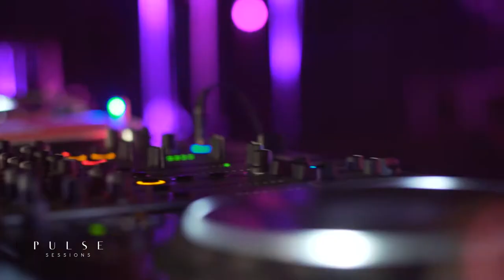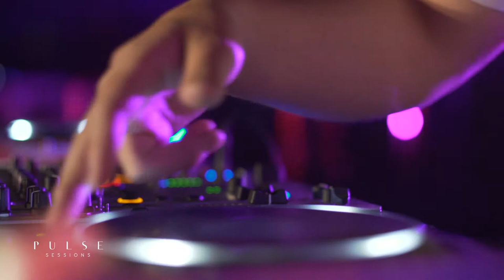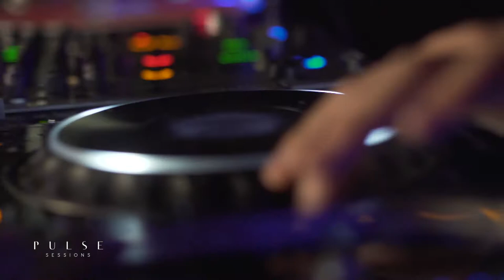PULSE | Francisco Martinez | Cuarta Sesión | 2019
Francisco Martínez nace el 3 de diciembre de 1986 en la ciudad de Santiago de Chile. A día de hoy es DJ, productor y fundador, junto a su amigo Andrés Figueroa, de Groove & Flavor.
Conoce la música electrónica en sus primeras recorridas por los clubes icónicos de la época como Dominica 54 y el club La Feria, donde actualmente es residente. Es en dicha etapa cuando toma contacto con el sonido de quienes serían sus principales influencias: Ricardo Villalobos, Felipe Valenzuela, Umho, entre otros.
Si bien en su estilo prima el microhouse, junto al minimal y la preocupación por la profundidad de los sonidos, también suelen hacerse presentes ritmos más energéticos y de carácter más bailable como lo son el techno y el house.